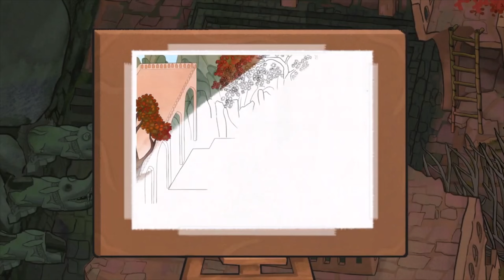The Palace on the Hill - Official Launch Trailer | Wholesome Direct 2024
The Palace on the Hill is a life simulation adventure exploration game developed by Niku Games. Experience a story of ambition, struggle, and friendship told from the perspective of a young boy in fictional 90s rural India. Explore ancient palace ruins, set up your garden, cook Indian food, run errands for quirky characters, and learn about your history by making art. The Palace on the Hill is available now for Xbox One, Xbox Series X|S, iOS, Apple Arcade, Android, Steam Deck, and PC (Steam).